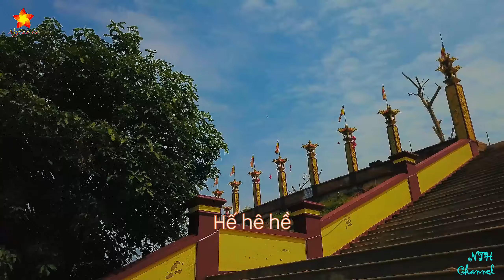ĐẠ RSAL HÔM NAY | ST: Nguyễn Thái Hiệp | TH: Nhóm BLack Eyes